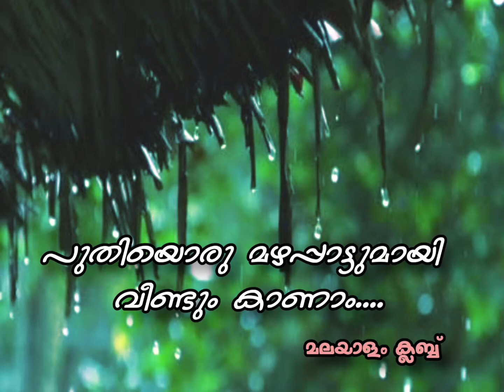മഴപ്പാട്ട്- രശ്മി ലിനീഷ്